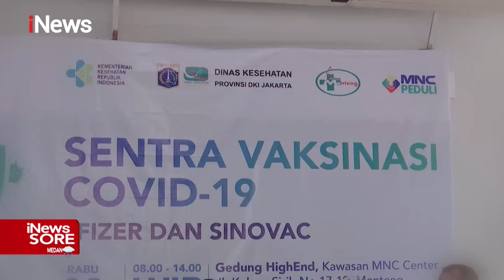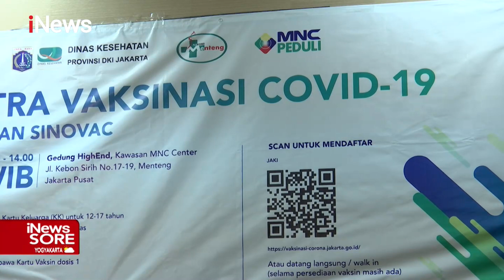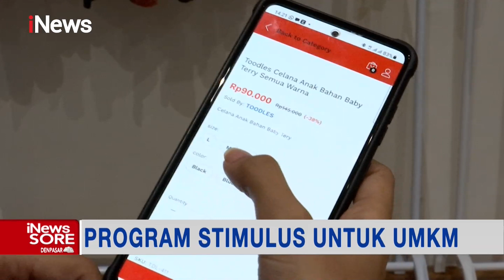iNewsSore 11 Desember 2021 Segmen 3